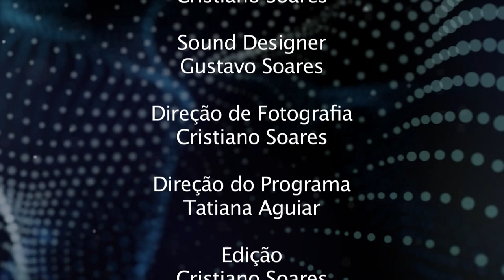Ministração no Livres para adorar + entrevista com LEELAND - Nivea Soares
Mais um pouco dos programas de Nivea Soares